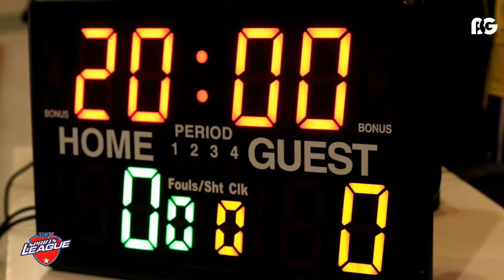Basket Ball in MSL 2018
Basket game in MSL 2018
Dubai Vs Abu Dhabi